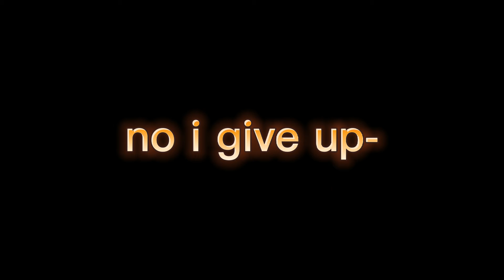Copying the anime voice lol